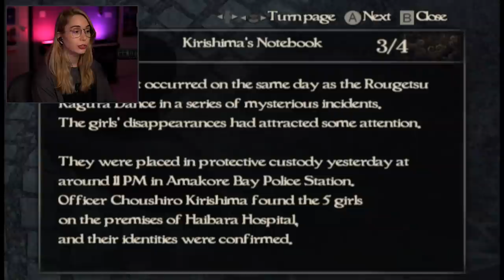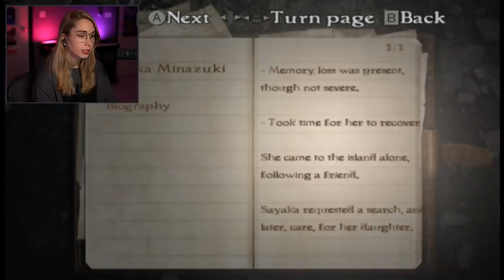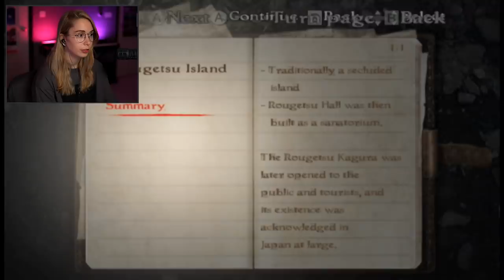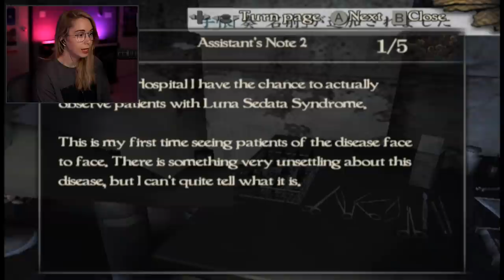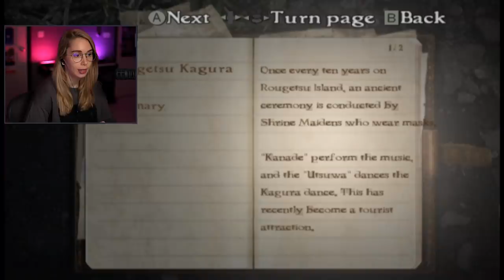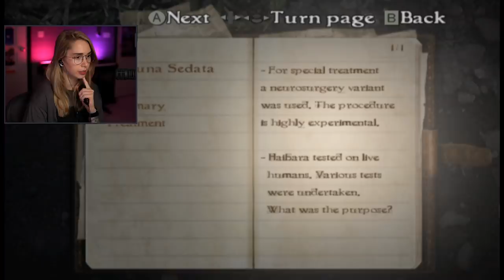The hospital's secrets - Fatal Frame 4 [2]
Super excited to see Fatal Frame 5 come to all platforms later this year in 2021! To warm up for the release I want to introduce as many people as I can to the games, so we'll play through all of them again up to 5!